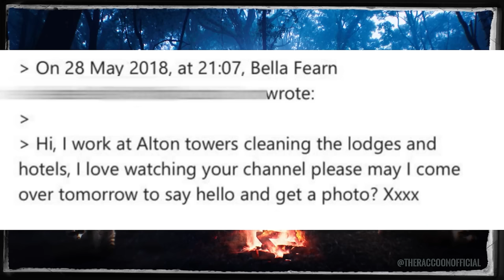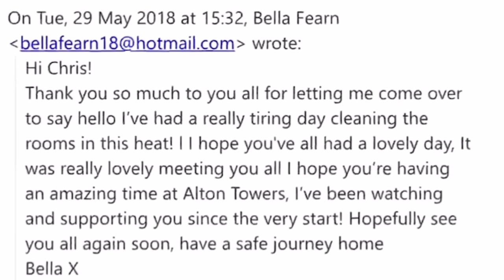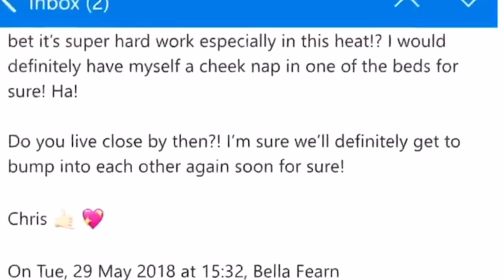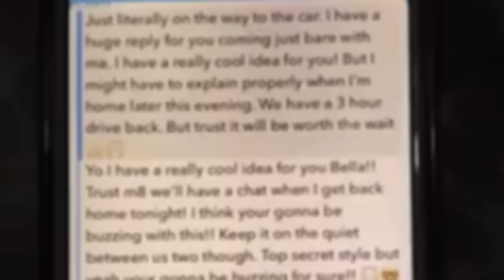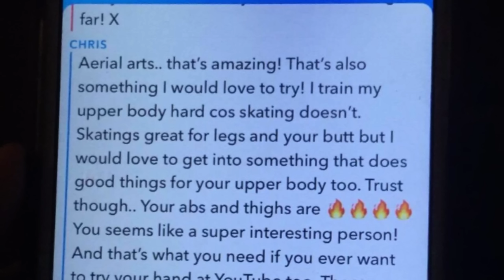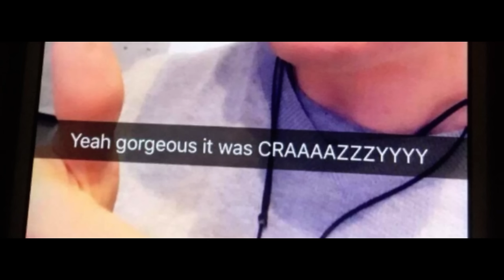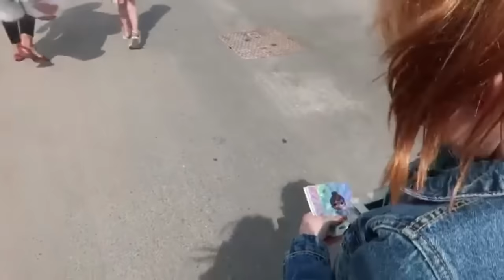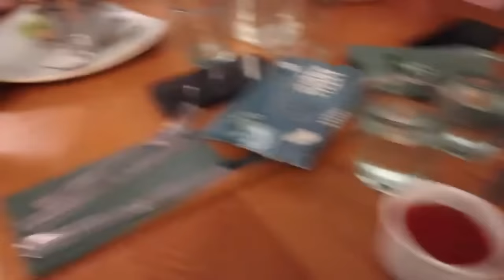The Day Chris Ingham DROPPED HIS TOWEL AND RESENT!! Alton Towers Special